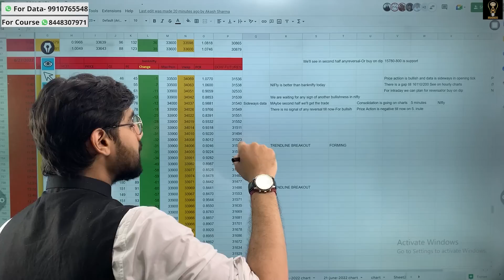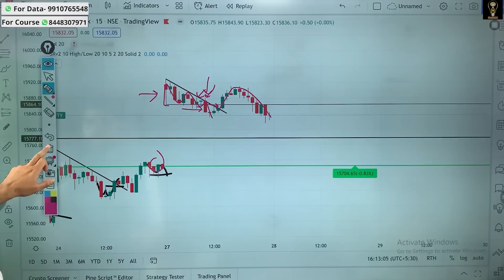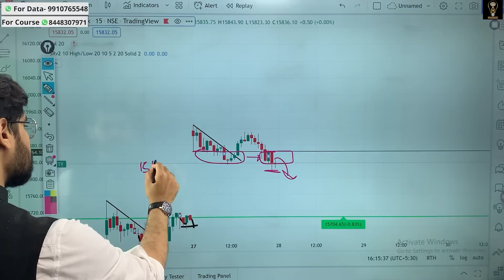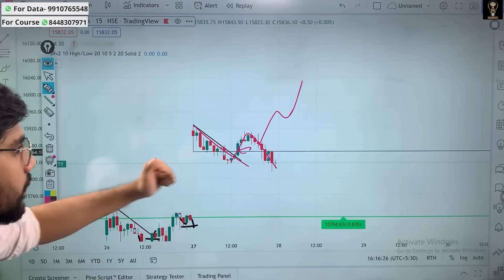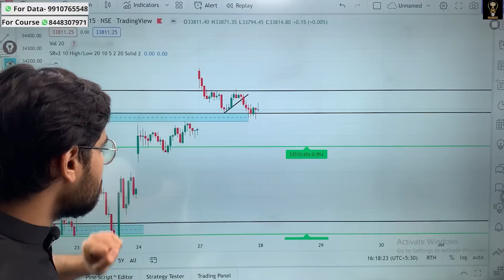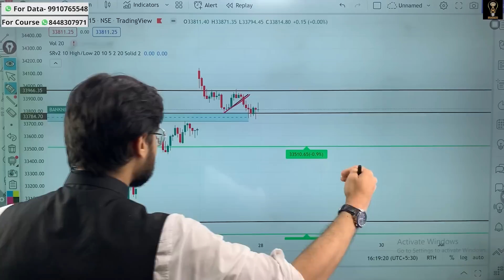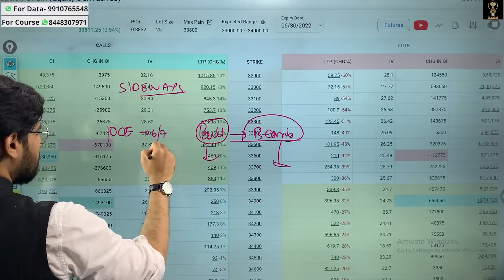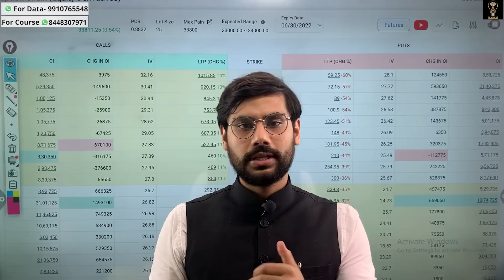Nifty Banknifty Market Analysis For 28th June, 2022 Tuesday with Option chain | Rishimoney